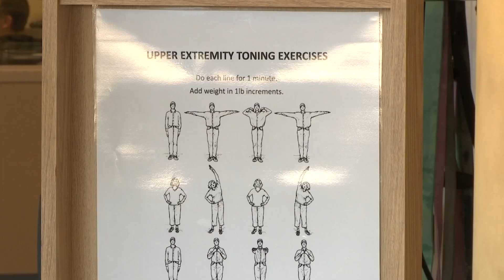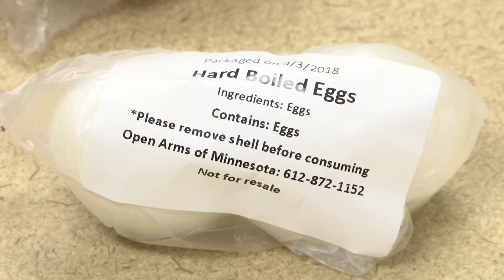Meals Program Helps Recovery from Heart Attack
For the past four months, Alex Black has made frequent visits to the fitness center at Methodist Hospital in St. Louis Park.
“It’s kind of endurance training for your heart,” Black said. It’s weight-lifting to build your muscles up.”
Black is part of the cardiac rehabilitation program at Park Nicollet’s Heart and Vascular Center. It’s the result of having a heart attack last November at the age of 45.
“There’s not only the workout sessions, you have eight classroom sessions as well where you learn what causes heart attacks, what factors are your biggest risks for heart attacks,” Black said.
Yet the program involves more than exercise and education. He also gets 12, heart-healthy meals each week.
“They give you these meals that are pre-packaged,” Black said. “Some of them are frozen. Some of them fresh food.”
He’s referring to a pilot program called ‘Feeding Hearts.’
The Park Nicollet Foundation partnered with the nonprofit organization, ‘Open Arms of Minnesota,’ to provide a bag of fresh and frozen meals for people like Black for about 12 weeks.
“People get a week’s worth of food delivered at one time,” said Dr. Andrew Smith, a Park Nicollet cardiologist.
Dr. Smith helped make the ‘Feeding Hearts’ program a reality, mainly because education itself doesn’t always lead to changes.
“So if we say go do these things, people will go home and their fridge or their pantry — they’re still full of the same things, and it just becomes easy to fall back into the same traps,” Dr. Smith said. “But if we actually gave them the food, we watched as people absorbed these things into their lifestyle.”
Best of all, the meals are free, thanks to the Park Nicollet Foundation.
But most importantly, the food helps put Black on track for sustained success.
“It’s helped me understand portion size and the fact that I can eat stuff that tastes good, and it’s healthy,” Black said.
The Feeding Hearts program began late last year and is offered to a select group of patients enrolled in Park Nicollet’s cardiac rehab program. So far, Black says he has lost 50 pounds since his heart attack.